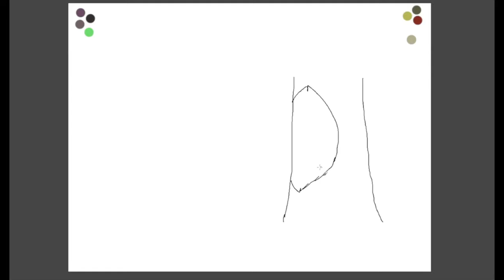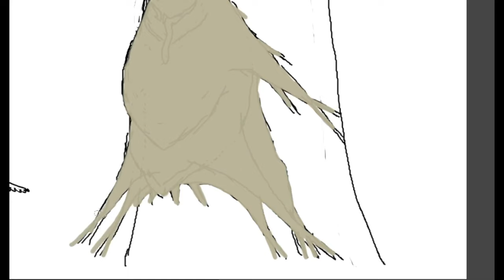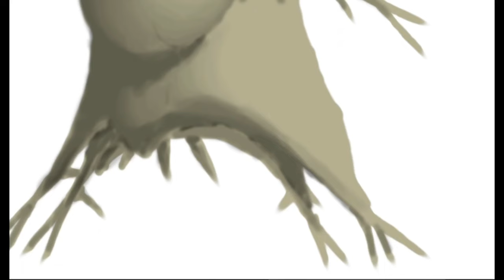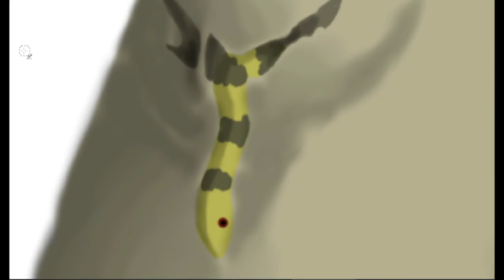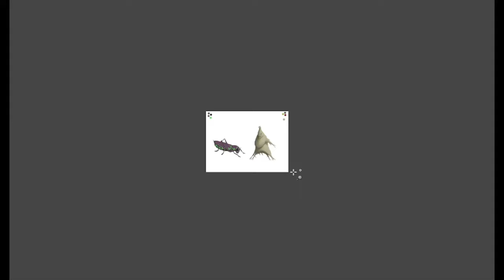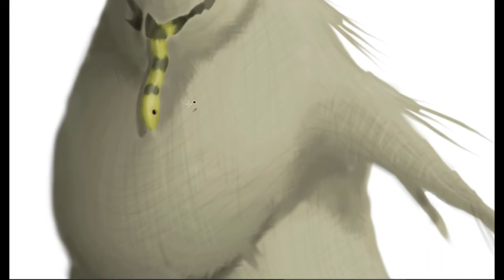Oogie Boogie Reimagined! (Speculative Biology / Halloween Episode!)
Today's episode takes us from Halloween to Christmas and Back as we take a look at Oogie Boogie, the villain from classic movie The Nightmare Before Christmas!